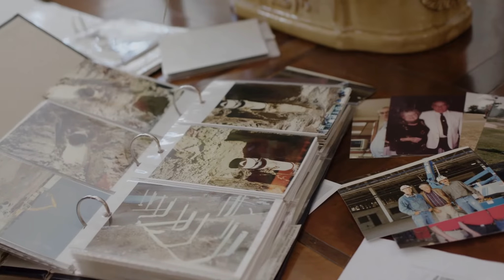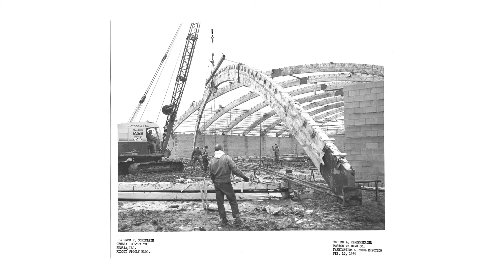Morton Industries - Journey Through 75 Years - Short Version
In 2021, Morton Industries celebrated its 75th anniversary in business. This documentary explores the journey from its inception in Verden Rinkenberger's garage in 1946 to today, a company that has grown beyond the Rinkenberger's dreams—yet it still "feels like everyone's family."

Directed by Allison Walsh
Camera Operator Giovanni Galindo
Production Assistant Gavin Schroeder